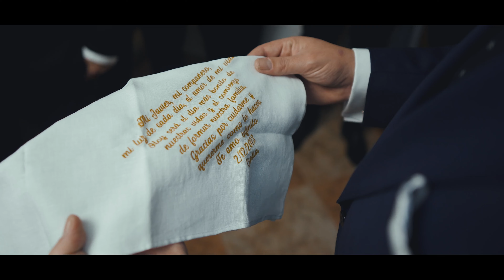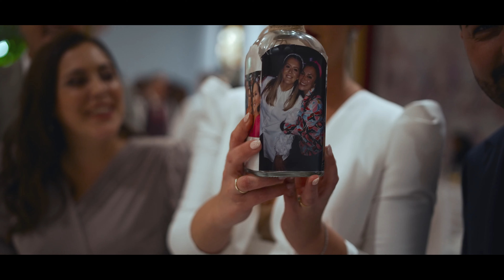GENTE MARAVILLOSA / VIDEOS DE BODAS SEVILLA/ VIDEOS DE BODAS BRENES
Gente Maravillosa
Se acaba 2023 y es nuestra última boda, la última y jugando en casa como local jajjaajjajaja encontrarme con  tantos amigos, tantas sonrisas, lágrimas y ganas de pasarlo bien hace que nos sintamos privilegiados  de poder estar rodeados de GENTE MARAVILLOSA. De los novios que os cuento a vosotros que no sepáis que lo dieron todo y que son una especie casi es extinción son FULL POWER, espero que os guste y que no paren la ganas de bailar nunca. ABRAZO ENORME A TODOSSSSSSS.

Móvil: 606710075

Hotel:@huertaeljuncal
Catering: @huertaeljuncal
Metre: @maryregvar
Vestido novia: @pronovias
Pendientes novia : @carmenmarcosccm
Peluquero Novio: @ismaeldemarin
Gemelos novio: @carmenmarcosccm
Zapatos novia: @raquelzapatos_es
Tiara novia: @pronovias
Traje novio y zapatos: @londonseleccion @elcorteingles
Peluquería novia:  @rpaguillo11
Maquillaje: @candelicoto_mkp
Ramo y prendidos: @floristeriaazahara
cantantes: @los_ninos_Ins, @lopezcriis
Videógrafo: @javiergordillofilmmaker. @rubentol.filmmakers.
Fotógrafa: @dacarstudio
Piloto dron: @val_drone
DJ:@togo_mym
Sonido:@togo_mym
Crazzy hours:@togo_mym